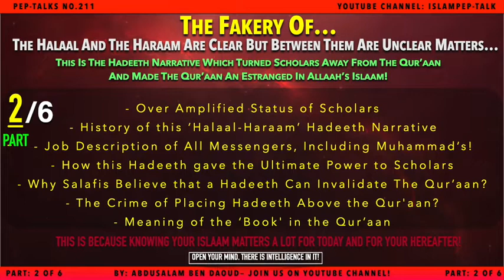The Hadeeth of the Halaal is clear and the Haraam is clear...:" Is Fake. Here's Why! Part 02 of 06.